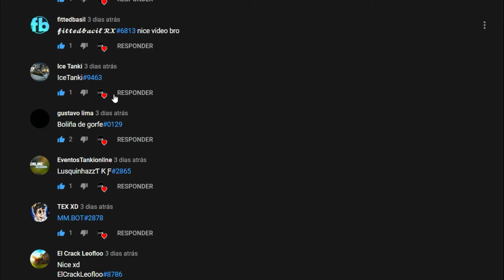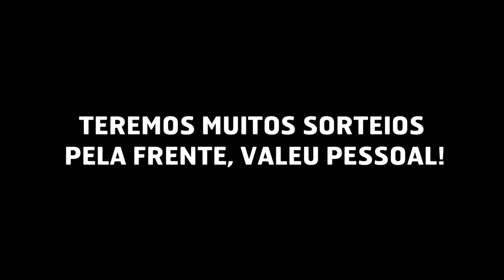Resultado do Sorteio (3x Meses de Nitro + 2x Promocodes) - Tanki Online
🎵 Músicas:
➤ Tanki Online Sound

TAGS - IGNOREM